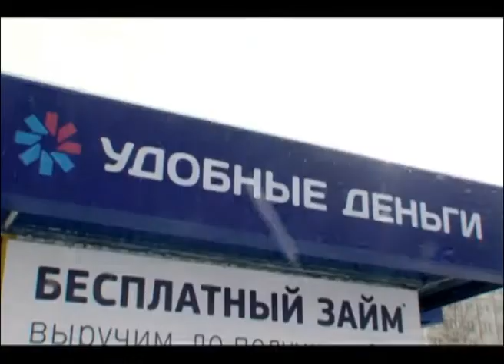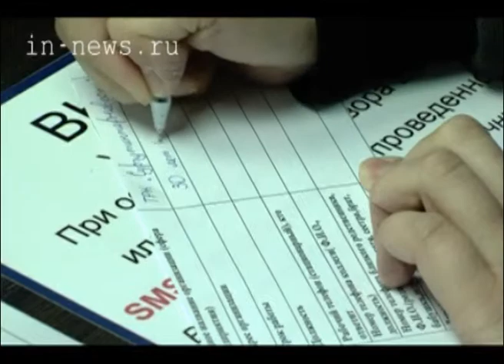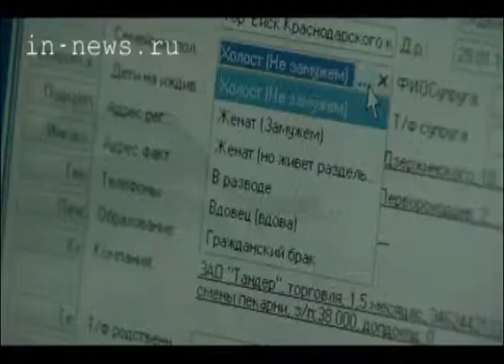Микрозаймы (ВЦС от 04.04.14)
В России набирают популярность микрофинансовые организации. Рост выданных ими займов только в две тысячи тринадцатом году составил сорок процентов. Таким образом, они опередили банковскую розницу и кредиты малому и среднему бизнесу.